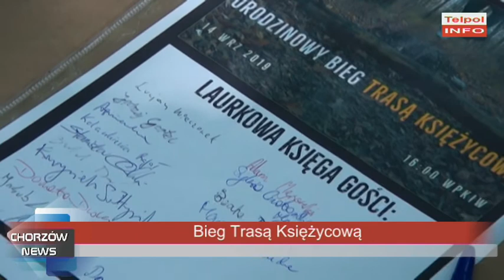Bieg Trasą Księżycową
Było  towarzysko, niekomercyjnie i zarazem urodzinowo. Bronisław Maciuk, autor trasy Biegu Księżycowego w Parku Śląskim nie spodziewał sie takiego prezentu urodzinowego.